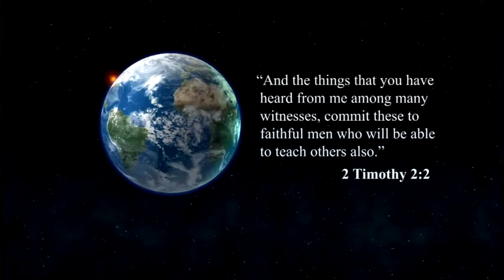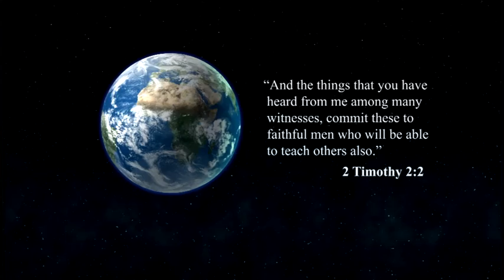2. Conversion of the Samaritans (Acts 8) | Examples of Conversion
Satan has always been opposed to the growth of the Lord’s church and to the preaching of the pure gospel and at the end of Acts 7, we see his destructive works in the stoning of Stephen.  However, even after this terrible event, in Acts 8, we see the Lord’s church growing with Philip preaching to and converting many people in Samaria.  In this lesson, Perry Cotham gives an in-depth, Bible based lesson on the Samaritan Christian converts and discusses how we today can follow their noble example.